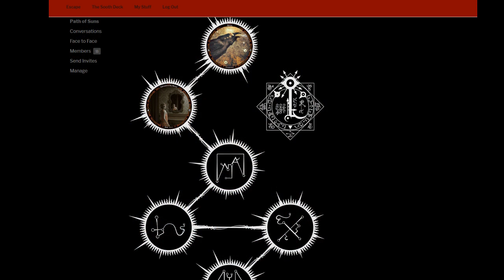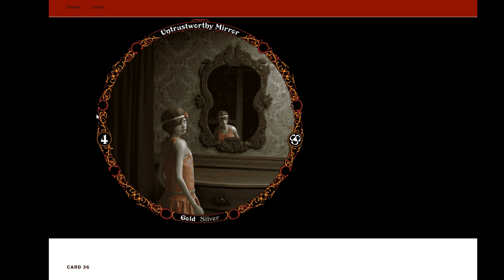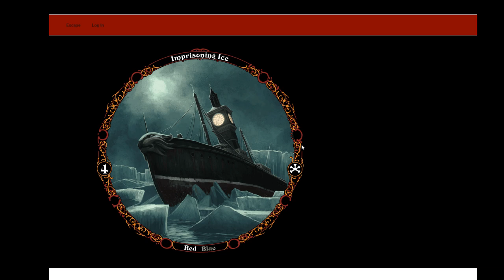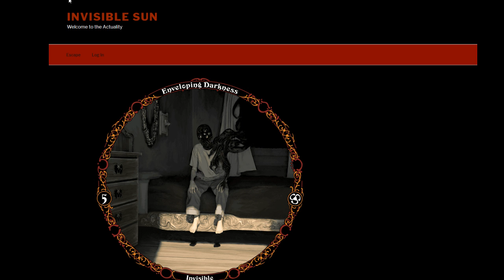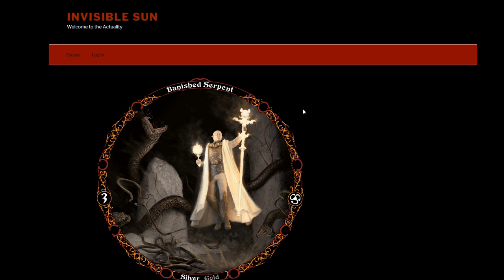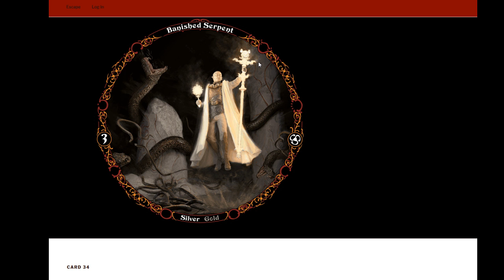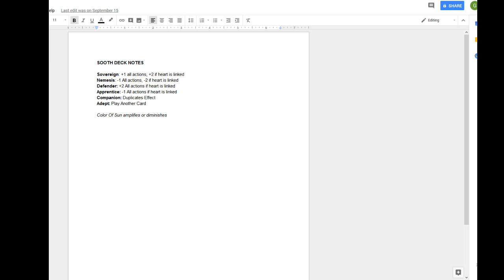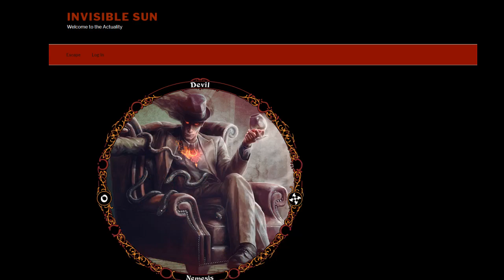Unearthly Twilights Episode 6- Invisible Sun RPG by Monte Cook Games Web DM Live Play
Unearthly Twilights Beneath the Indigo Sun is a surreal narrative game using the Invisible Sun RPG by Monte Cook Games.

See Unearthly Twilights LIVE on Twitch every Wednesday at 7pm CST
To support the costs of production and get access to more game-related material,

This game is part of the Across the Actuality sequence.  The other games that are a part of the sequence are:

My Neon Life Among the Casually Unreal: 7:30pm Mondays

A Star-Crossed Rose in the Garden of Midnight 3:30pm CST - Saturdays